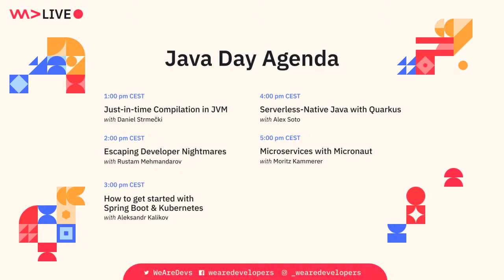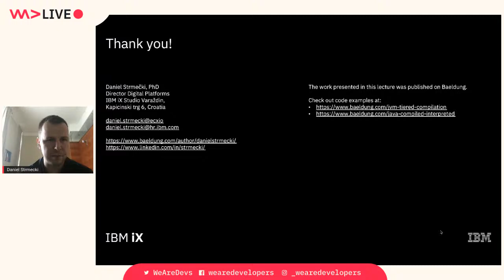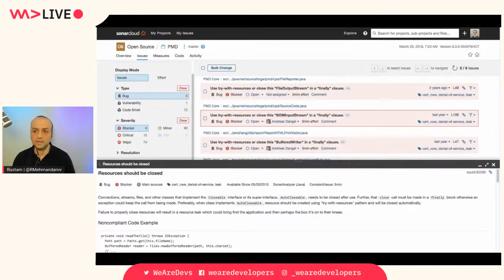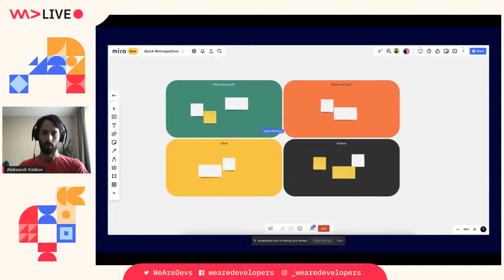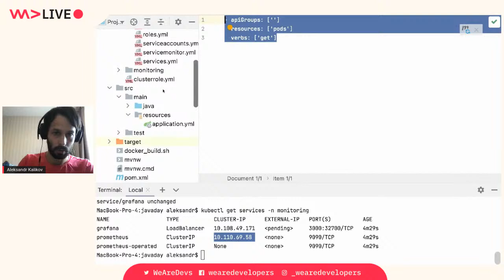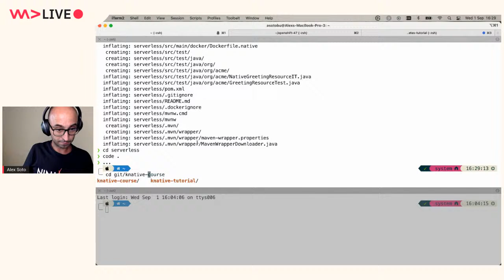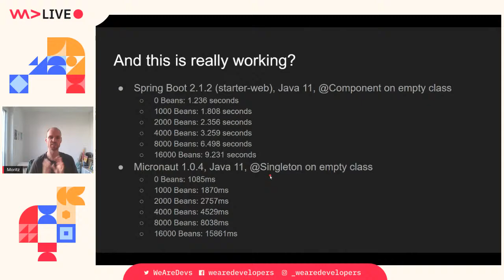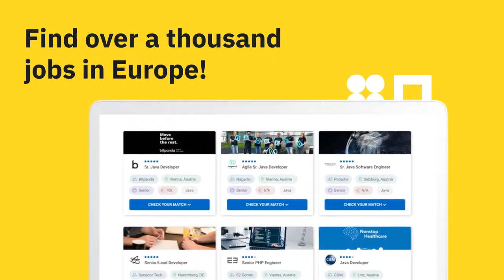WeAreDevelopers Live - Java Day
WeAreDevelopers Live is a virtual event series loaded with educational and inspirational talks, delivered with a side of workshops and gathering some of the most prominent names in the dev world to speak their minds about trends, technologies and challenges of tomorrow in software development.

When you think about Java you either think about beautiful tropical islands, a good cup of coffee or that’s right: one of the best known and most important programming languages of all time.

Basically there’s nothing you can’t do with Java- therefore we have reached out to some real Java Pros to learn what’s on their mind!

So grab your coffee and tune in for our first episode of WeAreDevelopers Live: Java Day

Your host:
 🎤 Sead Ahmetovic,  Moderator & Co-founder of WeAreDevelopers

⏰ 1:00 pm - 1:45 pm CEST
👉🏻 Just-in-time Compilation in JVM
🎤 Daniel Strmečki, Director Digital Platforms at ecx.io, part of IBM iX

⏰ 2:00 pm - 2:45 pm CEST
👉🏻 Escaping Developer Nightmares
🎤 Rustam Mehmandarov, Chief Engineer at Computas

⏰ 3:00 pm - 3:45 pm CEST
👉🏻 Microservices: how to get started with Spring Boot and Kubernetes
🎤 Aleksandr Kalikov, Backend Developer at Miro

⏰ 4:00 pm - 4:45 pm CEST
👉🏻 Serverless-Native Java with Quarkus
🎤 Alex Soto, Director of Developer Experience at Red Hat

⏰ 5:00 pm - 5:45 pm CEST
👉🏻 Microservices with Micronaut
🎤 Moritz Kammerer, Software Architect at QAware GmbH